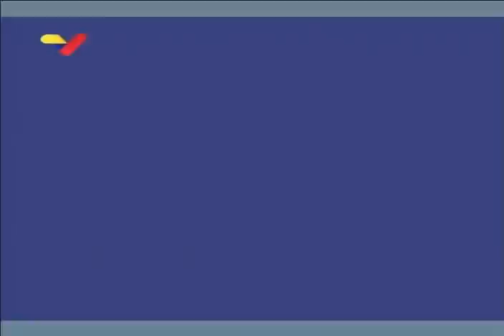Gabriela Jiménez, ministra de Ciencia y Tecnología de Venezuela, en Aquí con Ernesto Villegas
7 de marzo de 2021. La ministra del Poder Popular para la Ciencia, Tecnología e Innovación de Venezuela, Gabriela Jiménez, es entrevistada en el programa "Aquí con Ernesto Villegas" por el periodista y ministro de Cultura venezolano. Temas como el covid-19, la cepa brasileña y otros.

Bitcoin: 16zae5LZZNU7e8wwAKZXSEVo7bP2xZ1KwC

Petros: PFfDUW3cj1WD7cUPYg9MK2EtgG5nUgVzuc